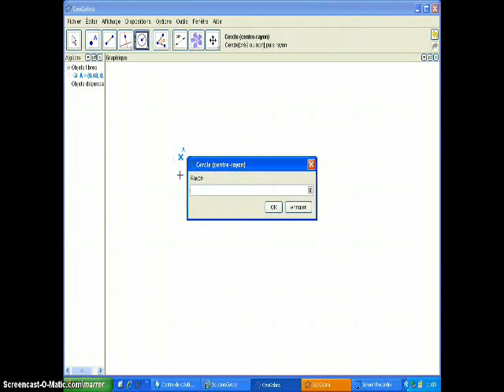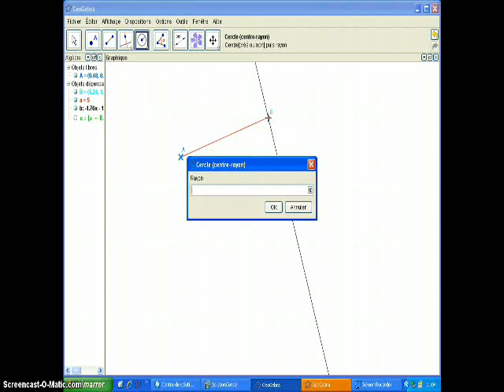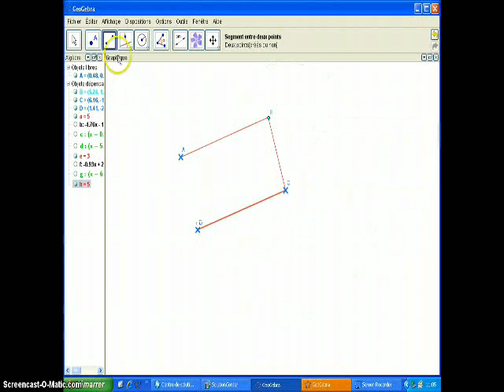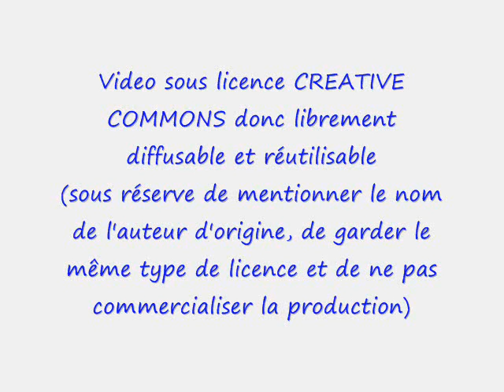GeoGebra Version 4, Construction d'un rectangle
Démonstration d'une technique de construction d'un rectangle, optimisée pour la plupart des jeunes suivis en ergothérapie.